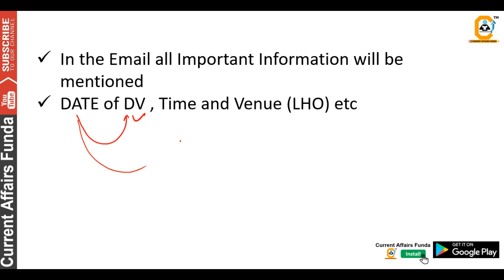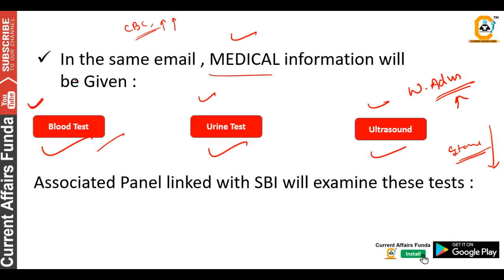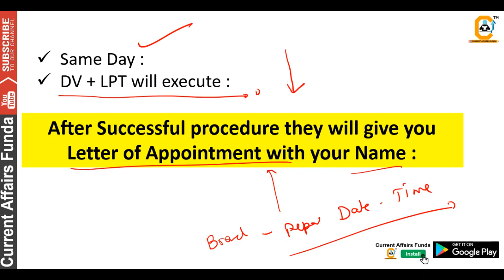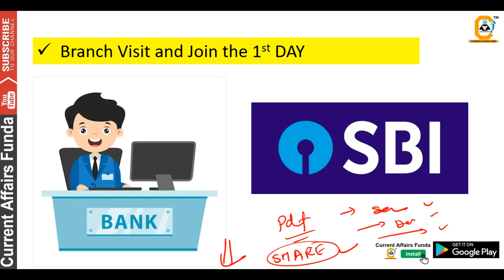SBI Clerk Joining process Step By Step |LPT , Medical , Document verification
Its is given under yearly Membership

SBI Clerk Joining process Step By Step
In this video, we will discuss the selection process for SBI Clerk Exam. SBI Clerk is one of the most sought-after banking exams in India, and understanding its selection process is crucial for any aspirant.

The SBI Clerk selection process consists of two stages: Preliminary Exam and Main Exam. The preliminary exam is conducted online and consists of three sections - English Language, Numerical Ability, and Reasoning Ability. The main exam is also conducted online and consists of four sections - General/Financial Awareness, General English, Quantitative Aptitude, and Reasoning Ability and Computer Aptitude.

Candidates who qualify for the preliminary exam will be eligible to appear for the main exam. The final selection will be based on the candidate's performance in the main exam. After the main exam, a merit list will be prepared, and candidates will be selected based on their rank in the merit list.

It is essential to understand the exam pattern and syllabus thoroughly to crack the SBI Clerk exam. This video will give you an in-depth understanding of the SBI Clerk selection process, including exam pattern, syllabus, and tips to prepare for the exam. So, if you are an SBI Clerk aspirant, don't miss out on this informative video!

Email Message by SBI LHO ,
SBI CLERK Date of Medical from SBI Associated  Panel
SBI CLERK Document Verification,
SBI CLERK Letter of Appointment .
SBI CLERK Branch Joining ,
What is SBI LPT Test ?,
What is SBI Language Proficiency test ?,
SBI Document verification me kya hota hai ?
current affairs funda,Government Exam Videos,CAF,Email Message by SBI LHO,SBI CLERK Date of Medical from SBI Associated Panel SBI CLERK Document Verification,SBI CLERK Letter of Appointment . SBI CLERK Branch Joining,What is SBI LPT Test ?,What is SBI Language Proficiency test ?,SBI Document verification me kya hota hai ?